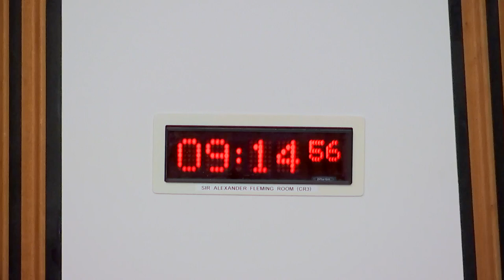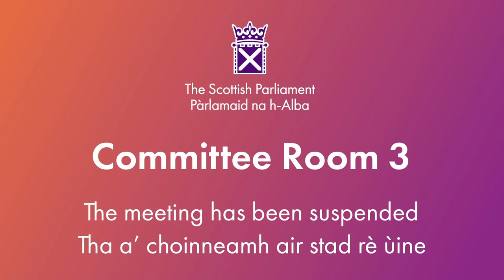Health, Social Care and Sport Committee - 19 December 2023